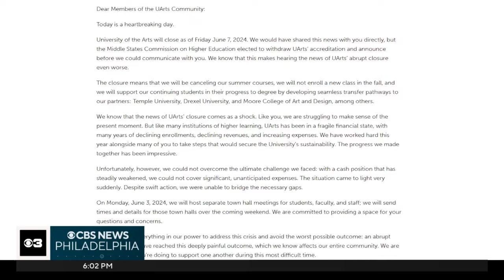Future students and faculty shocked about Philadelphia’s University of the Arts closing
The stunning decision from Philadelphia's University of the Arts on Friday left faculty and students shocked and disappointed.
Ray Strickland reports how the closure also impacted young people planning to attend the university.